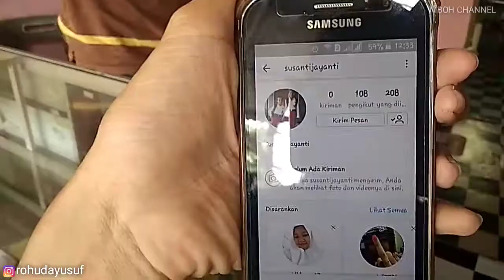Abang PENJUAL SATE KEKINIAN 😎 Murah Gerobak Ringkas Sederhana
Halo teman2 kembali lagi di Mboh Channel, dan kali ini saya bikin vlog tentang kuliner lagi karena kebetulan ada momen pas saat saya lagi nongkrong di konter.

Yups sate ayam, sate ayamnya sederhana sih dan pada umumnya dengan sambel kecap atau pun sambel kacang disertai irisan bawang merah dan cabai. Tapi yang menarik karena harga satu porsi sate ayam yang notabene saya dikampung cukup murah banget.

Harga satu porsi cuma lima ribu lho sudah termasuk lontong juga. Oh iya jangan lupa ikutan giveaway di vlog sebelumnya berjudul Unboxing Samsung J7 karena sebentar lagi akan saya umumkan pemenangnya.

Alat vlog yang biasa saya gunakan bisa dibeli di Tokopedia.
- Editing & Kamera (redmi 5a)
- Tripod Murah
- Mic / klip on murah
- dll

Terima kasih banyak dan jangan lupa tonton vlog sebelumnya dan nantikan vlog selanjutnya. Terima kasih.